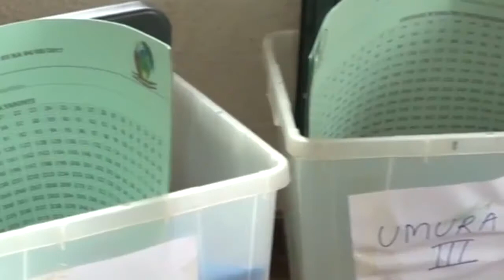Hazakoreshwa Ikoranabuhanga mu kwikosoza kuri listi y’itora mu matora y’inzego z’ibanze.